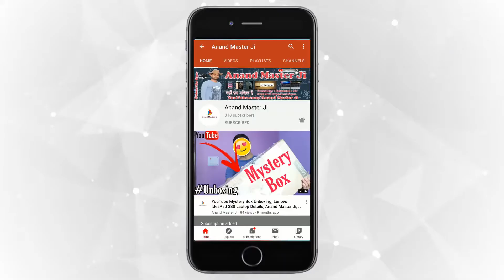Mi Remote Vs Jio Remote With Bluetooth Connectivity but Which Remote best for you, Mi Remote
Video Name-Mi Remote Vs Jio Remote With Bluetooth Connectivity but Which Remote best for you